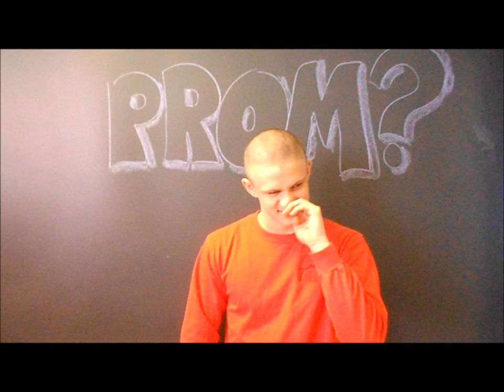Victoria Justice, PROM??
I am Joe Glennon, a senior at Westmont Hilltop High School. Prom is May 11, 2012. When you're ready to say yes, give me a call!